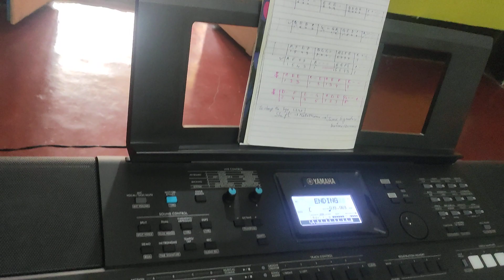Jingle Bells on Keyboard